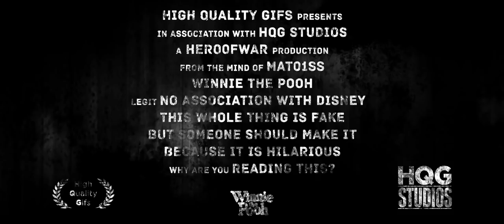Winnie the Pooh (2018)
Parody parody parody, settle down everyone